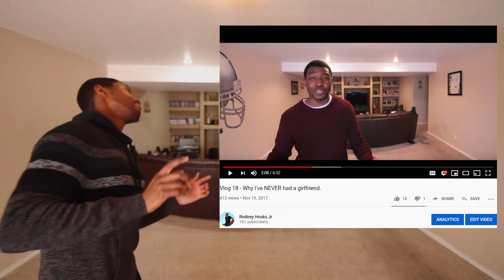Vlog 22 - The "Best" Dating Advice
I haven't vlogged in over 1.5 years so it's kind of scary but I'm back! This time it's some dating advice LOL. Maybe I'll film the other 7+ videos stored in my brain sometime soon.